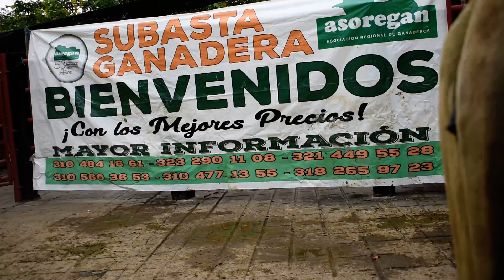Lote # 38 Subasta 16 de Abril de 2021